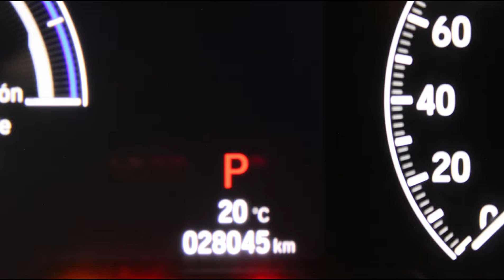DISAUTO | 2019 HONDA INSIGHT HIBRIDO ADAS APPLE 28,000 KIL PIEL QC CLIMATORNIC XENON HERMOSO.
𝗗𝗼𝗻𝗱𝗲 𝗖𝗼𝗺𝗽𝗿𝗮𝗻 𝗹𝗼𝘀 𝗖𝗮𝗺𝗽𝗲𝗼𝗻𝗲𝘀 🏆👇

🏁 𝗛𝗘𝗥𝗠𝗢𝗦𝗢 𝗛𝗢𝗡𝗗𝗔 𝗜𝗡𝗦𝗜𝗚𝗛𝗧 𝗛𝗜𝗕𝗥𝗜𝗗𝗢 𝗣𝗜𝗘𝗟 𝗔𝗣𝗣𝗟𝗘 𝗖𝗔𝗥𝗣𝗟𝗔𝗬 𝟮𝟬𝟭𝟵 🔥

📣   𝗛𝗲𝗿𝗺𝗼𝘀𝗮 𝗨𝗻𝗶𝗱𝗮𝗱 𝗣𝗿𝗲𝘀𝗲𝗻𝘁𝗮 𝗠𝗶́𝗻𝗶𝗺𝗼 𝗗𝗮𝗻̃𝗼 𝗽𝗼𝗿 𝗔𝘀𝗽𝗶𝗿𝗮𝗰𝗶𝗼́𝗻 !

🎯  𝗕𝗼𝗹𝘀𝗮𝘀 𝗢𝗞 | 𝗤𝘂𝗲𝗺𝗮𝗰𝗼𝗰𝗼𝘀 | 𝗦𝗶𝘀𝘁𝗲𝗺𝗮 𝗱𝗲 𝗔𝘂𝘁𝗼 𝗙𝗿𝗲𝗻𝗮𝗱𝗼 | 𝗤𝗰 | 𝗦𝗽𝗼𝘁𝗶𝗳𝘆

𝗠𝗮𝘀 𝗜𝗻𝗳𝗼𝗿𝗺𝗮𝗰𝗶𝗼́𝗻:

🔵 MARCA: HONDA

🔵 TIPO:     INSIGHT HIBRIDO PIEL QC XENON LEDS APPLE CARPLAY

🔵 MODELO: 2019

🔵 PRECIO: $ 244,900.00 SUPER PRECIO !!

📣   𝗗𝗘𝗦𝗖𝗥𝗜𝗣𝗖𝗜𝗢𝗡 :

EL MEJOR DE SU CATEGORIA, EQUIPADO, ELEGANTE, PODEROSO, EFICIENTE, COMODO, DISCRETO, Y SUPER COMERCIAL HONDA INSIGHT HIBRIDO APPLE 2019 ; HERMOSA UNIDAD PRESENTA MINIMO DAÑO POR ASPIRACION SUPER SUPER LEVE, CON SOLO 28,000 KILOMETROS, APPLE CARPLAY, ANDROID AUTO, WHATSAPP, SPOTIFY, CAMARA DE REVERSA Y REBASE, SISTEMA ANTI ABANDONO DE CARRIL, PANTALLA TACTIL, HERMOSAS VESTIDURAS DE PIEL, QUEMACOCOS, CLIMATORNIC, CAMARA DE REVERSA, UNA VERDADERA BELLEZA, MANUALES Y GARANTIA EXISTENTES, SUPER PRECIO DISAUTO, VALOR COMERCIAL DE MAS DE $460,000.00, ESTAMOS A SUS ORDENES ANTR CUALQUIER DUDA, LO ESPERAMOS, QUE NO SE LO GANEN.

✅ 🕵🏻♀️ Contamos con Inventarios de ingreso y egreso de
unidades